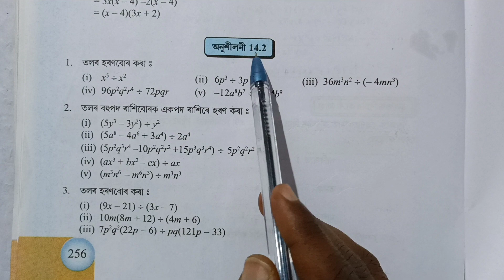Class 8 Maths chapter 14 exercise 14.2 question no 3 Assamese medium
তলত এইটো অধ্যায়ৰ বাবে আগবঢ়োৱা প্ৰতিটো video ৰ লিংক দিয়া হৈছে।

অনুশীলনী 14.1

অনুশীলনী 14.2

অষ্টম শ্ৰেণী
গণিত
বীজগণিতীয় ৰাশিৰ উৎপাদক বিশ্লেষণ
Class 8 Maths chapter 14 exercise question answer Assamese medium
Class viii Maths chapter 14 exercise question answer Assamese medium

class viii Maths chapter 14 Assamese medium
algebra class 8 Maths Assamese medium
বীজগণিতীয় ৰাশি উৎপাদক বিশ্লেষণ
Algebra